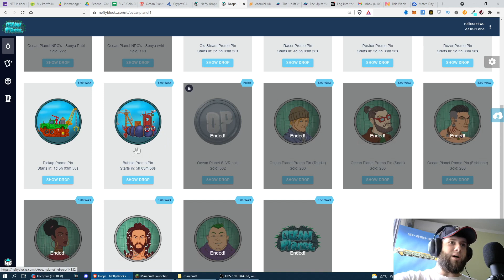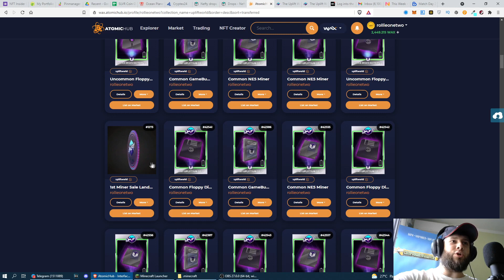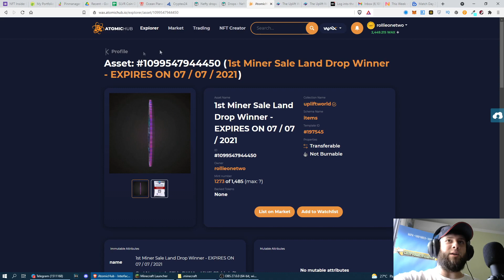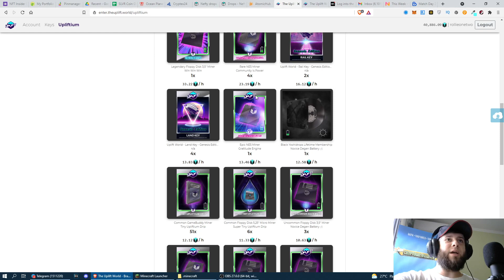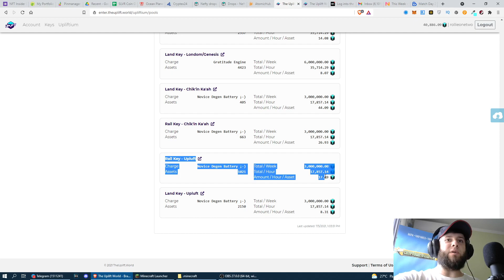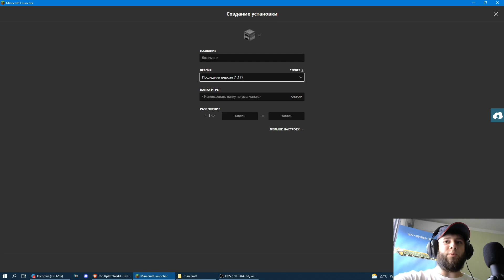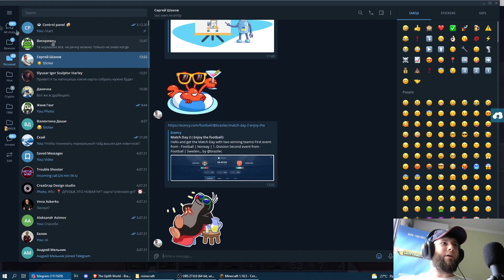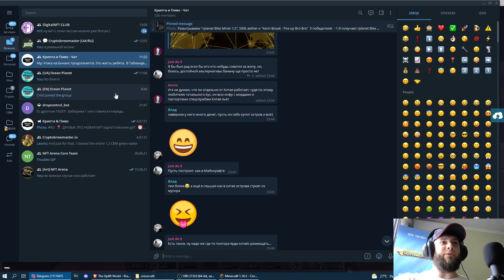Uplift World на в мире Upluft. Новости проекта OceanPlanet и Uplift World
Самое главное: не покупайте землю в Uplift World, если у вас нету аккаунта в MineCraft, вы попросту не сможете на нее попасть)

Ccылки на проект Ocean Planet

Не забываем ставить Like и Подписываться на канал!